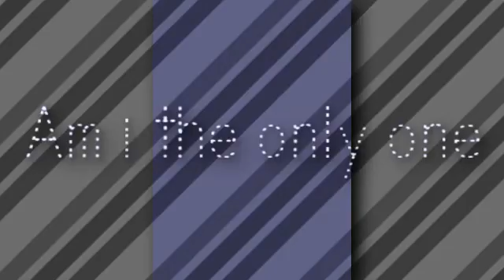[MDS] {Lovestruck/Lollipop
Bleh saint (inuyan) asked me to be a guest member in this mep...OTL if i ever have to edit this song or this style again imma shoot something. D: but the style in the vid is my original style so i dunno why this vid was so hard to make... D: ? well i guess its safe to say that this is the most effort ive put into an effects mep part. ever .___. even though it looks crudy OTL
//smacks self

MEP made on: 7/30/10
time taken: 8 hours (with distractions like online games, vc-ing, and dinner)
anime: d gray man1, code geass1, durarara1
song: Lovestruck/Lollipop
artist: v-factor-bigbang
program: sony vegas pro 9